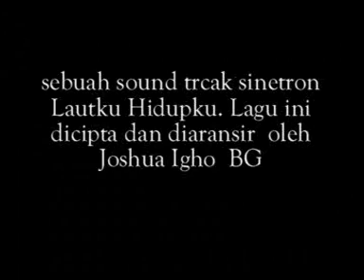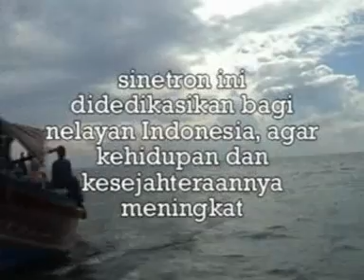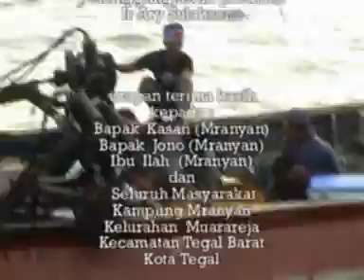Ketika Nelayan Berkawan Camar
Lagu ini dicipta dan diaransir oleh rekan ku Joshua Igho untuk soundtrack sinetron Lautku Hidupku. Lagu ini rasanya pantas untuk mengingatkan kita betapa nelayan kita butuh perhatian... Bintang dalam klip ini  Abidin Abror wartawan Radar Tegal..